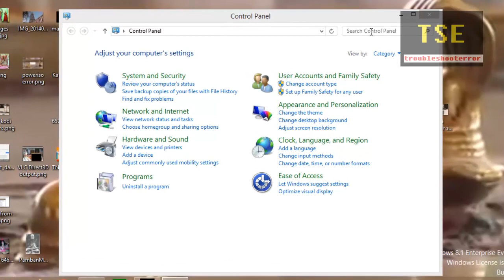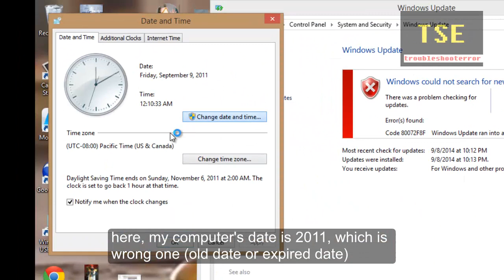How to fix error 80072F8F "Problem checking for New Updates" Windows 8.1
How to fix Windows Update error code 80072F8F:
Windows Update needs your help. Windows update hasn't been able to check for new updates for the last 30 days. Go to Windows Update to resolve this issues. Windows could not search for new updates. There was a problem checking for updates.
Error code: 80072F8F
Windows update ran into a problem
Solution: Check your computer's clock, if your computer's clock is set to be wrong or expired date and time, then Windows update can't able to check for new updates. So, update your PC's date and time with current date and time.
How to fix Windows could not check for updates automatically (important) Windows 7
Fix Windows update error code 80072f8f